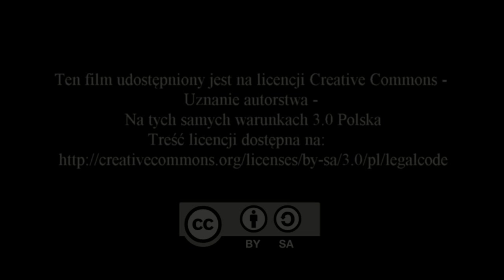V Biesiada Kulturalna - 18.10.2014 Piekoszów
18 października odbyła się piąta biesiada kulturalna, zorganizowana przez Centrum Kultury w Piekoszowie. W wydarzeniu wzięły udział wszystkie zespoły folklorystyczne z terenu gminy, które uatrakcyjniały czas swoimi występami.